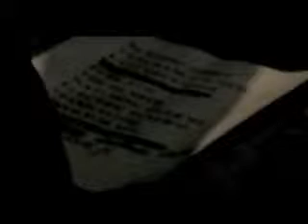Iced Earth - 1998 - Burning Times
Iced Earth